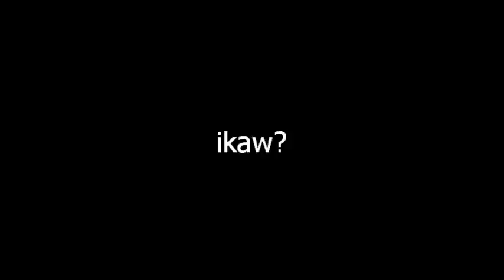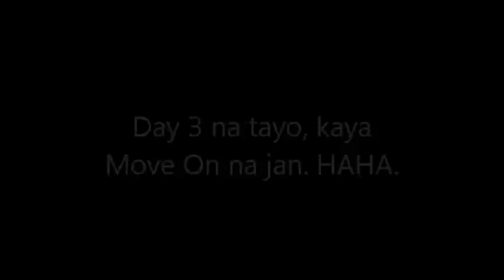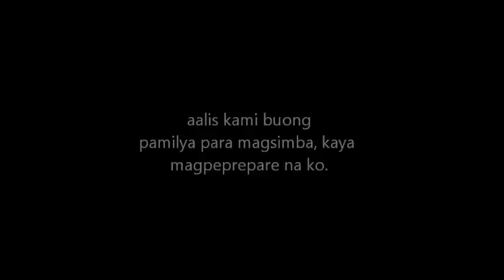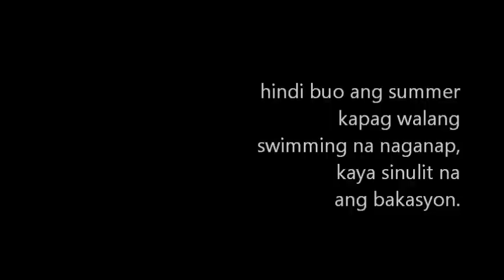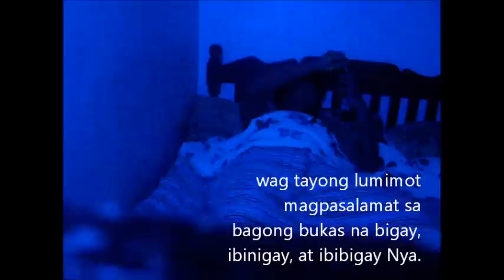Ganito ang Aking Bakasyon, sayo ba?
wala kong magawa nung gabing hindi ako makatulog kaya sa buong isang gabi, ginawa ko to. AHAHA.